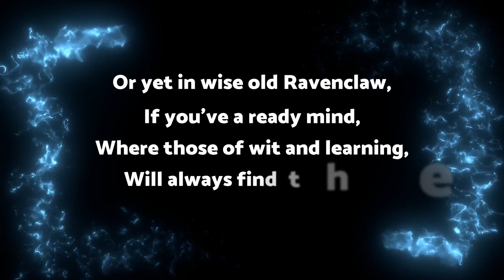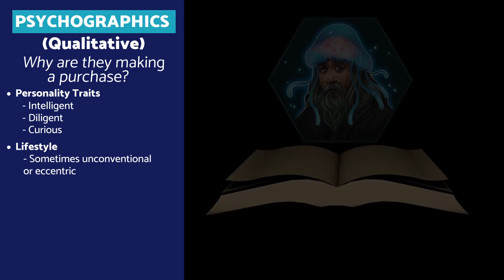Ravenclaws buy this ONE thing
And if you want to bootstrap your brand like me, I can’t think of a better place to start than Fiverr and Canva.